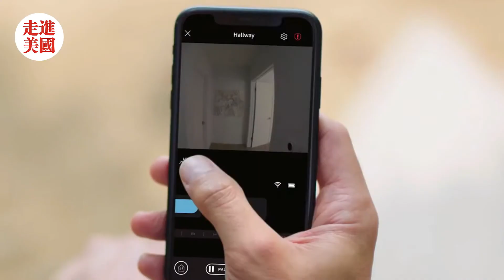亚马逊发布新款Ring居家监控摄像头，它竟然会飞！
马逊刚刚发布了一款新居家安全摄像头，它的名字叫：“永远在家”Ring Always Home Cam。 最有趣的是，这个新摄像头会飞！ 新款摄像头集成在一个小小的飞行器上，警报器被启动后， 飞行器会立即腾起飞起，直奔险情地带！

新Ring的一大卖点就是：不必在家里每个房间安装摄像头， 一个带摄像头的智能飞行器就能搞定。

听起来是不错，但是作为用户， 我们的疑问是：

隐私问题如何解决？比如， 会不会被手动操作窥探别人隐私？

亚马逊说他们非常慎重考虑了隐私问题， 因此规定此设备只走主人规定好的排查路线，或直奔装了警报器的进门处。 平时不工作时也不录音， 只有飞行起来才录音。

另外的疑问是：

虽然一个飞行器能去各角落， 但与传统摄像头相比，很多人喜欢把摄像头放在窗口处给企图闯入者威慑力。但如果没了警示，是不是更容易吸引盗贼入室呢？

据亚马逊透露， The Always Home Cam 将在2021年上市，定价为250美元!